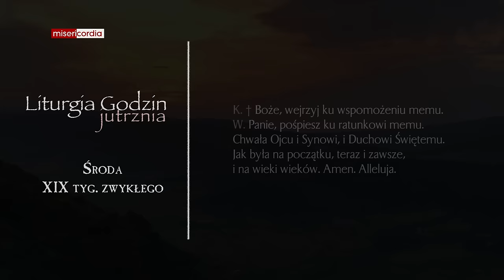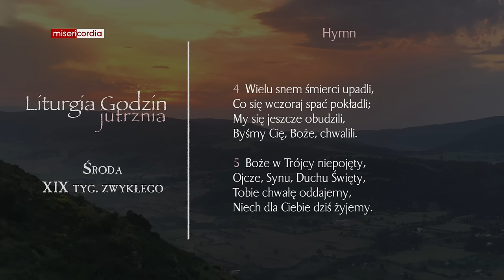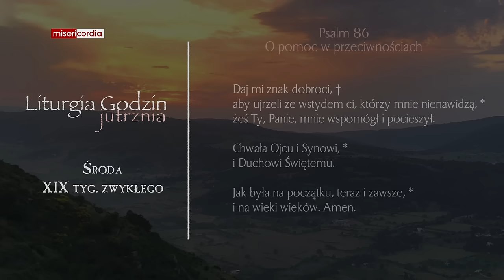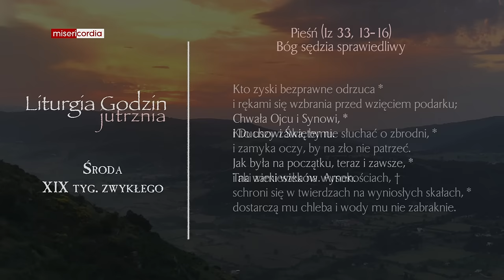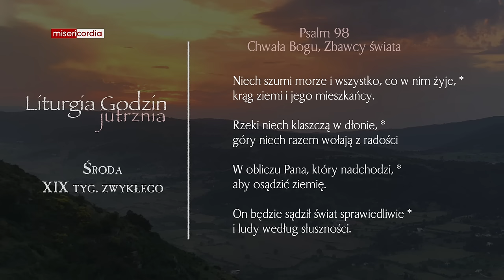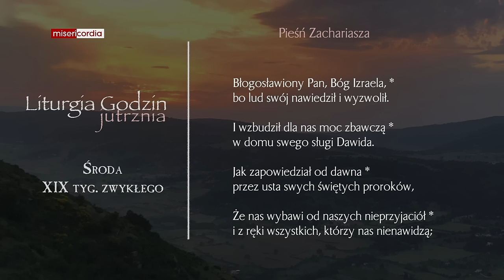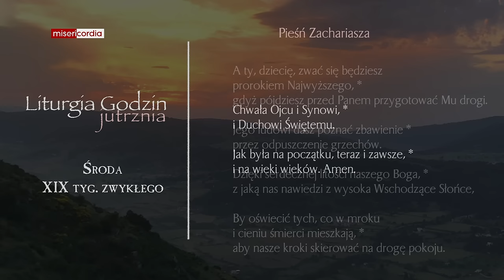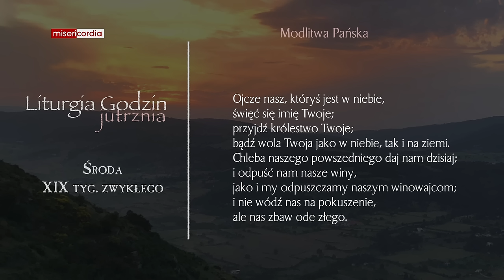Liturgia Godzin | Jutrznia | Środa, XIX tyg. zwykłego